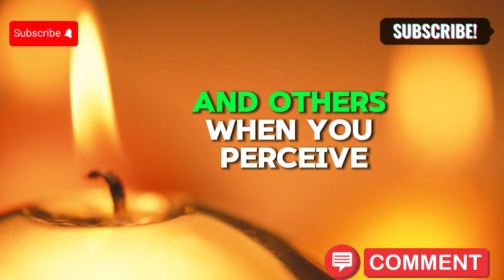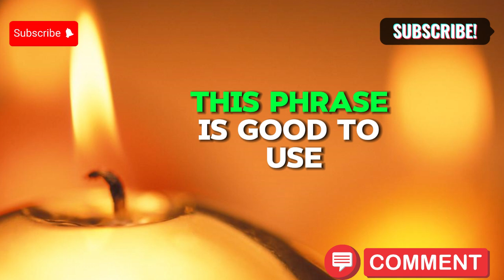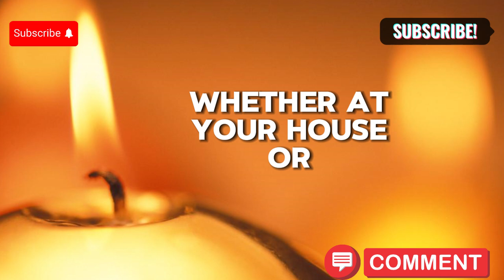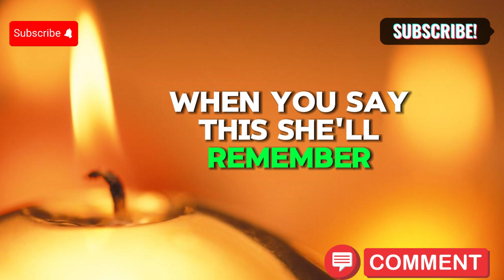"ONLY 9 Messages to Enter the Mind of Any Woman: A Stoic Approach"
**Description 1:**
Unlock the secrets to connecting with any woman using the principles of stoicism. In this enlightening video, we reveal the nine essential messages that can penetrate the mind of any woman, fostering deep understanding and meaningful connections. By embracing stoic philosophy, you can communicate with clarity, confidence, and emotional intelligence. Discover how to use these powerful messages to build stronger relationships and leave a lasting impression. Watch now to master the art of communication through the lens of stoicism.

**Description 2:**
Master the art of communication with the timeless wisdom of stoicism. This video uncovers the nine key messages that can reach the heart and mind of any woman, helping you to connect on a deeper level. Learn how stoic principles can enhance your emotional intelligence, making your interactions more impactful and sincere. Whether you're looking to improve your relationships or simply understand women better, these messages are your guide. Tune in to discover the stoic way to meaningful connections.

1. Stoicism and communication
2. Messages for women
3. Connect with any woman
4. Stoic approach to relationships
5. Emotional intelligence
6. Stoic wisdom
7. Effective communication
8. Understanding women
9. Relationship advice
10. Stoic principles
11. Building connections
12. Meaningful relationships
13. Stoic messages
14. Deep connection
15. Stoic philosophy
16. Emotional clarity
17. Confident communication
18. Stoic approach
19. Relationship tips
20. Communication strategies

1. Stoicism
2. Communication tips
3. Relationship advice
4. Connect with women
5. Emotional intelligence
6. Stoic principles
7. Effective communication
8. Understanding women
9. Stoic wisdom
10. Building connections
11. Meaningful relationships
12. Stoic messages
13. Emotional clarity
14. Confident communication
15. Relationship tips

1.
2.
3.
4.
5.
6.
7.
8.
9.
10.
11.
12.
13.
14.
15.